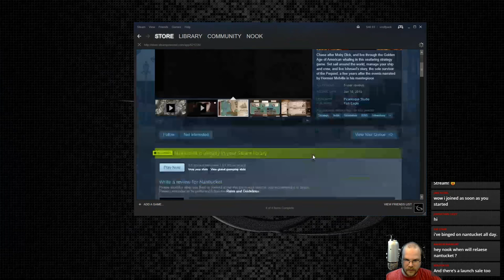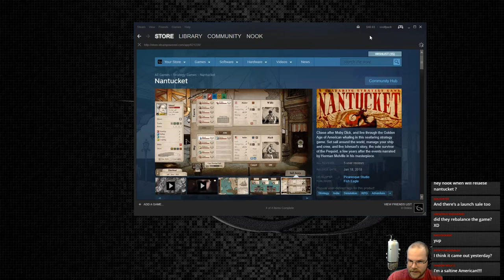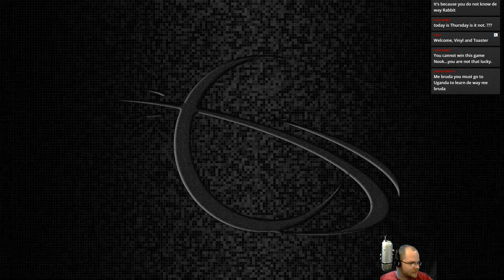Nantucket - #8 - "Gabriel..."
Streaming Schedule:
Every Monday & Friday starting at 1pm ET

Nantucket - Chase after Moby Dick, and live through the Golden Age of American whaling in this seafaring strategy game. Set sail around the world, manage your ship and crew, and live Ishmael's story, the sole survivor of the Pequod, a few years after the events narrated by Herman Melville in his masterpiece.